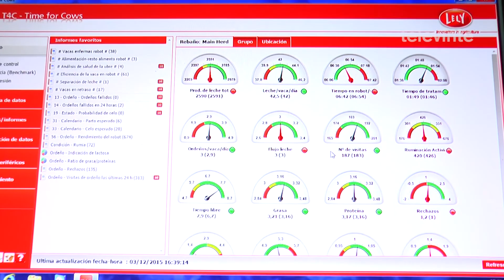Charla sobre as TIC e o sector agrogandeiro en Carballedo